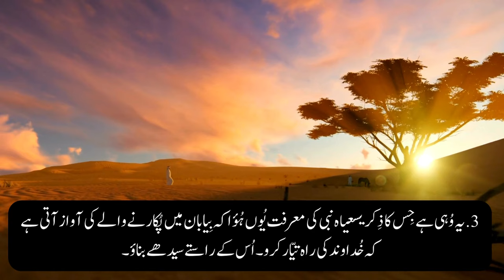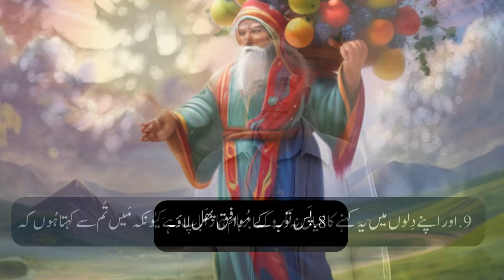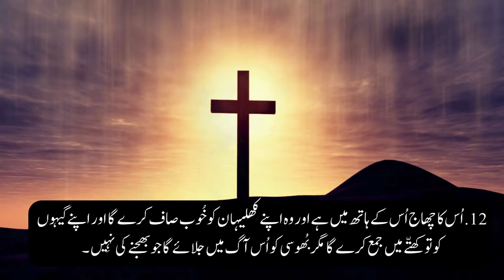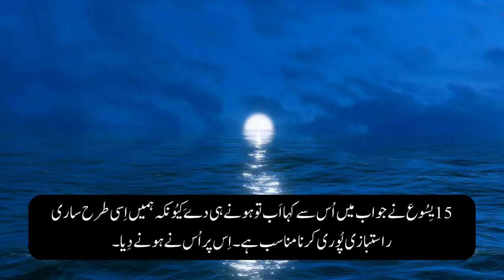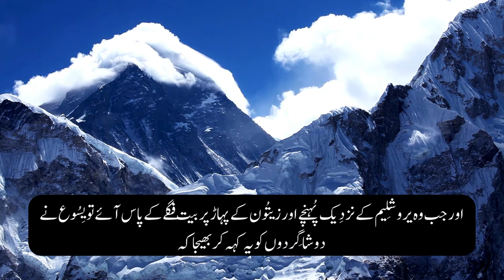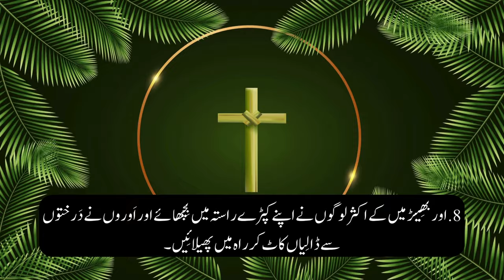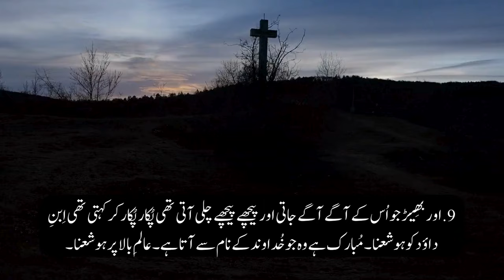Matthew 3 and 21 | Palm Sunday | Glorious HD TV